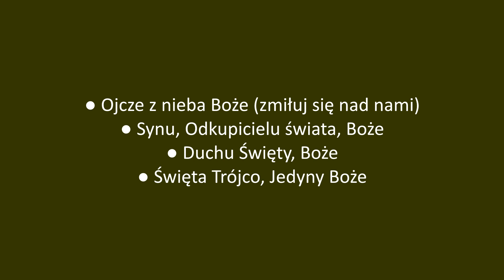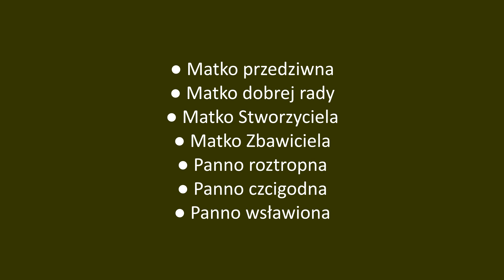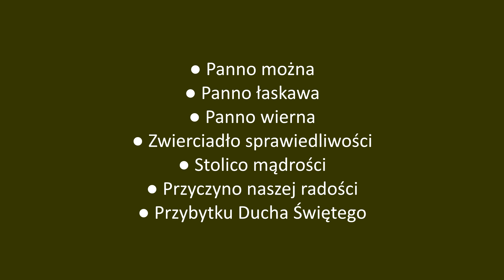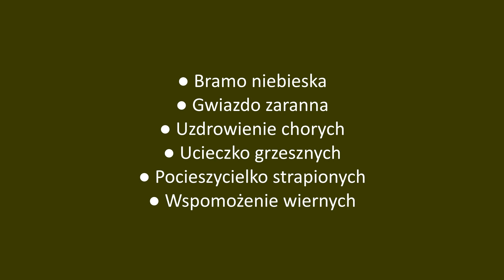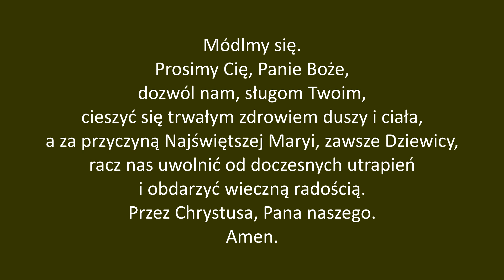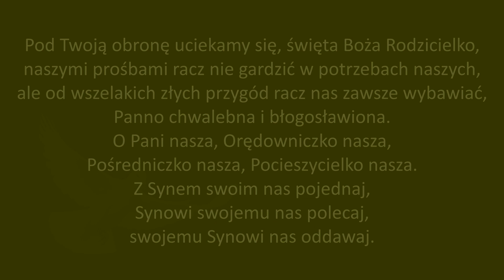LITANIA LORETAŃSKA | z lektorem | ♪♪♪ z filmu "Pasja"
Litania loretańska. Litania do Matki Bożej z wezwaniem "Matko miłosierdzia", zatwierdzonym w 2014 roku przez Stolicę Apostolską oraz modlitwą Pod Twoją Obronę. Owocnej modlitwy!

● MÓDL SIĘ ● DZIEL SIĘ ● UDOSTĘPNIAJ ● EWANGELIZUJ ●

Tło muzyczne pochodzi z filmu "Pasja";